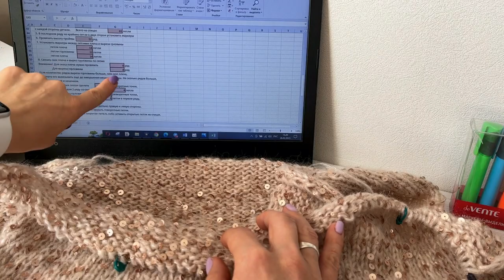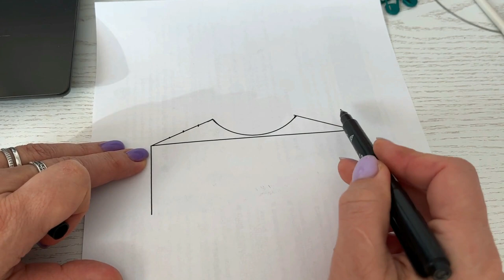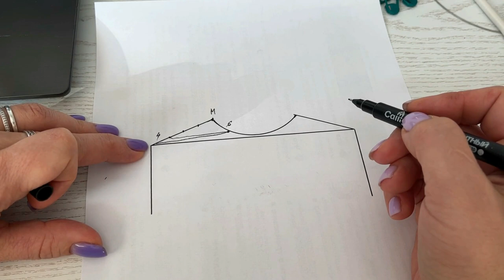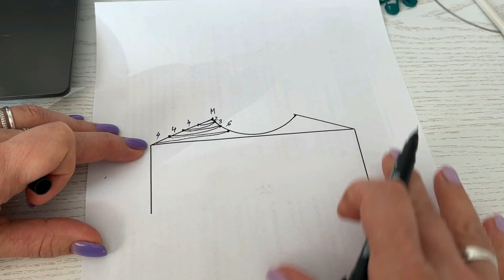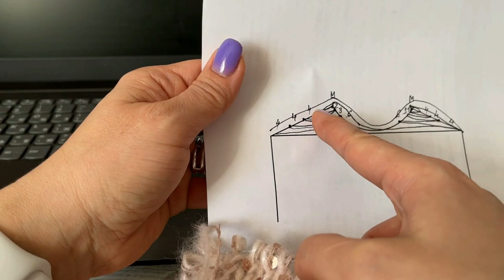Скос плеча и вырез горловины. Укороченные поворотные ряды. Урок 4 МК "Кардиган с Калькулятором"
Приглашаю на бесплатный мастер-класс по вязанию кардигана!
Вы можете связать стильный Теплый Кардиган, как у меня, а можете создать свою модель и связать, например, легкий Летний Кардиган.

Итак, если Вы:
▶️ никогда не попадаете в нужный размер
То Калькулятор будет для Вас «волшебной палочкой»
Он сэкономит Ваше время и поможет придумывать различные модели новых Кардиганов